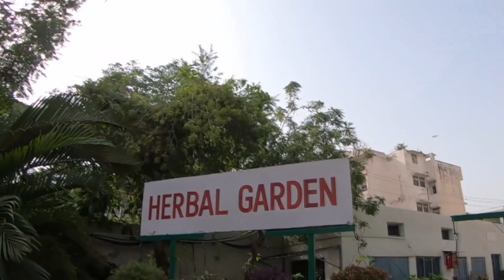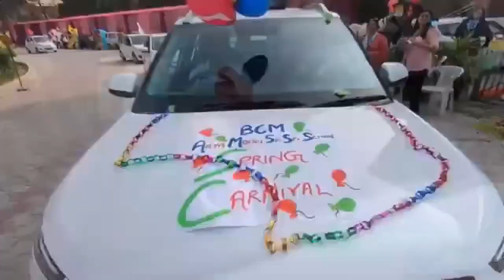Virtual Tour of BCM Arya Model Sr. Sec. School